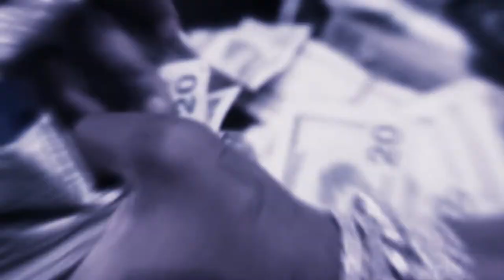EST Gee "OD" Remix - [ProdByJaycee x Dezboylayo]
Link to beat down below